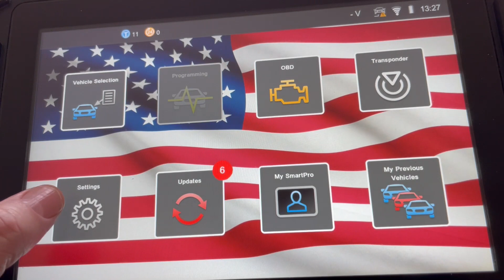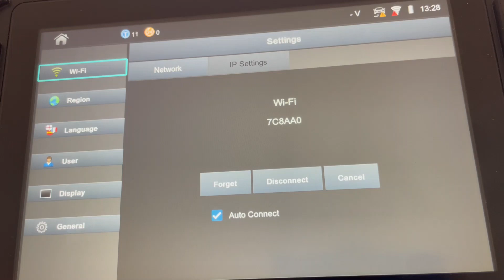How to establish a stable internet connection with the AD sever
If you're having issues staying connected to the AD server, we have a method most Smart Pro owners have been using successfully.